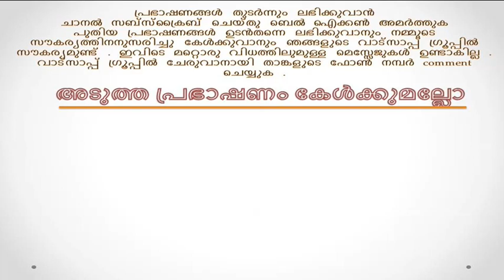Bhagavata Saptaham Malayalam by Prof.Palali Narayanan Namboothiri Day 22